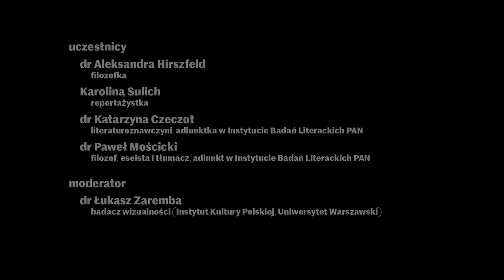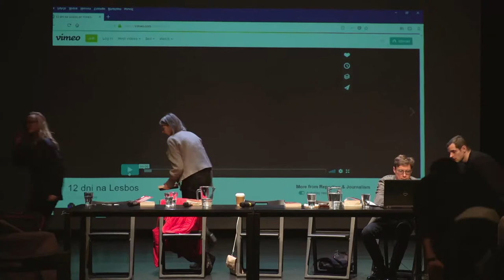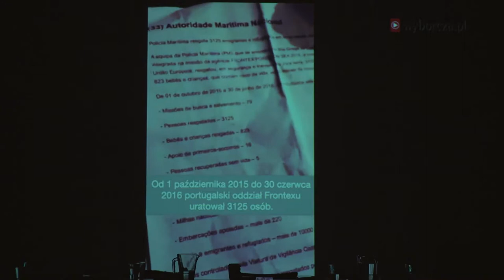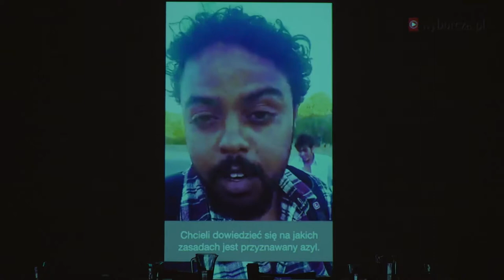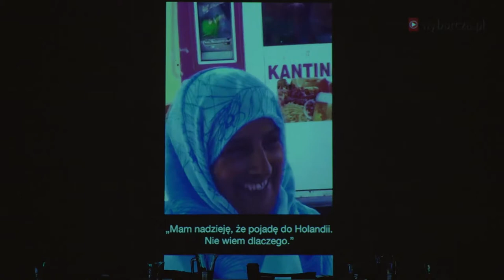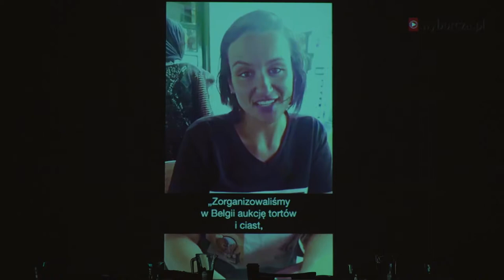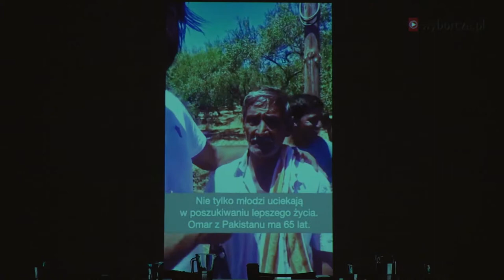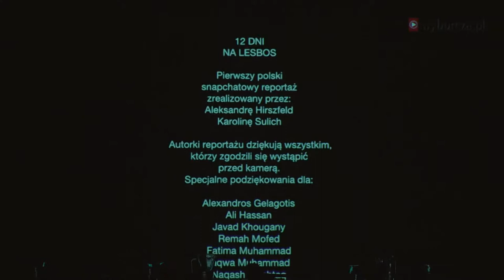Migawki z tradycji uciśnionych - dyskusja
Dyskusja wokół książki Pawła Mościckiego "Migawki z tradycji uciśnionych" (Książka i Prasa, Warszawa 2017), która podejmuje kwestie reprezentacji uchodźców we współczesnym kinie i fotografii.
Dyskusja w ramach cyklu {Wymyślić przyszłość}
20/03/2018 Centrum Sztuki Współczesnej Zamek Ujazdowski

Goście:
dr Aleksandra Hirszfeld - filozofka
Karolina Sulich - reportażystka
dr Katarzyna Czeczot - literaturoznawczyni, adiunktka w Instytucie Badań Literackich PAN
dr Paweł Mościcki - filozof, eseista i tłumacz, adiunkt w Instytucie Badań Literackich PAN

Moderacja: dr Łukasz Zaremba – badacz wizualności (Instytut Kultury Polskiej, Uniwersytet Warszawski)

Kurator cyklu {Wymyślić przyszłość} - Konrad Schiller

© U–jazdowski 2018
Zdjęcia: Jakub Polakowski, Maciej Piórek